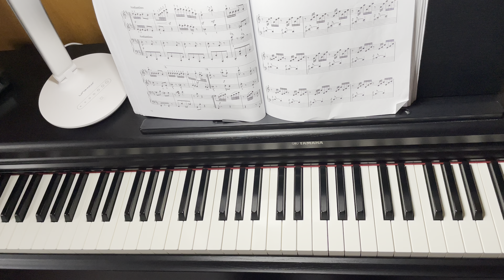Bach Prelude in C major